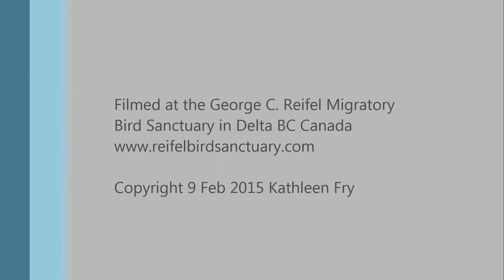Great Grey Owl Hunting Voles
A few short video clips of the Great Grey Owl visiting the George C. Reifel Migratory Bird Sanctuary in Delta BC Canada in early February 2015.